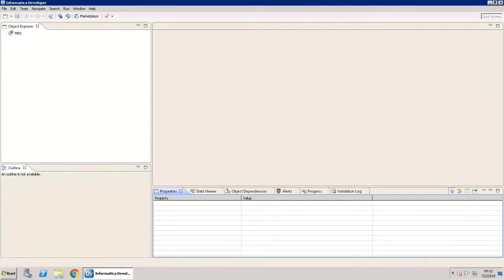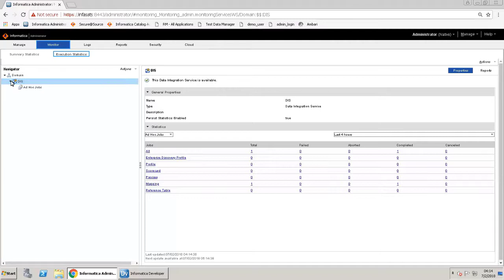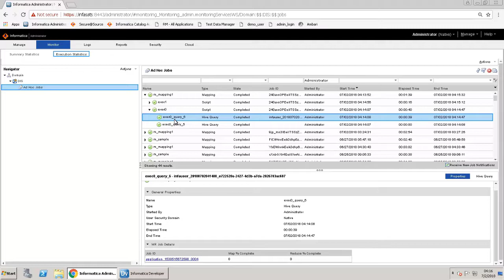BDM Monitoring and Viewing Hadoop Environment Logs - Monitoring Hive Engine Mapping and View Logs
Choose Hive as the run-time engine and run the mapping.